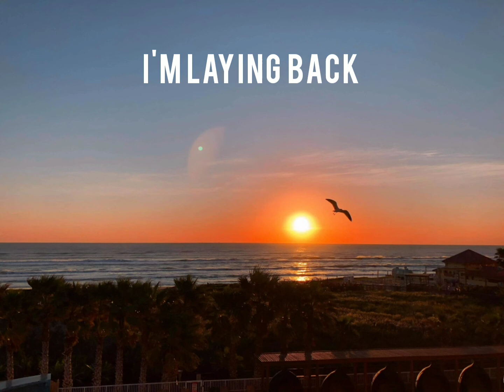Sunrise Beach - Kip Coffman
ORIGINAL SONG AND LYRIC
PHOTOGRAPH BY CC

Laying I'm laying back on a sunrise
Laying I'm laying back on a sunrise Beach
Beach
And soon I will be with you
with you
Stuck in different time zones
Time zone
Because I'm laying
Im laying back
On a sunrise
Beach